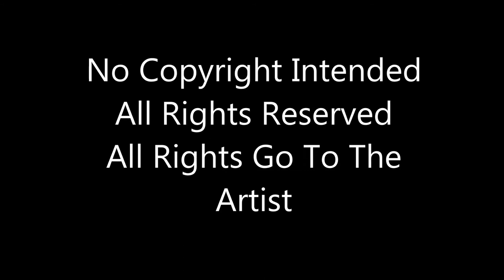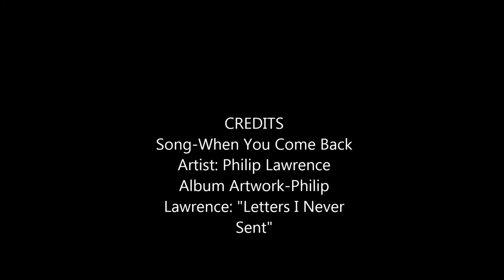When You Come Back - Philip Lawrence